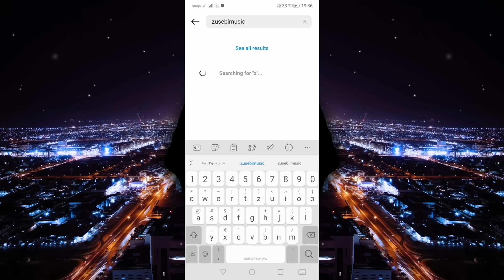Juice WRLD - Lucid Dreams (Zusebi Remix)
Hey guys,
I really hope you enjoy this Remix :)

bass boosted, night vibes, dark, trap remix, trap nation, driving at night, rip Juice Wrld